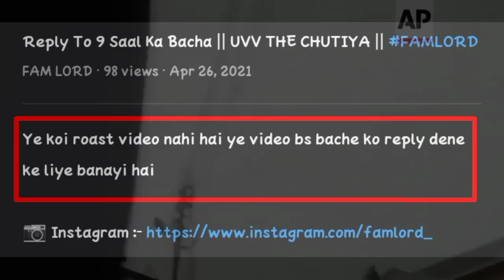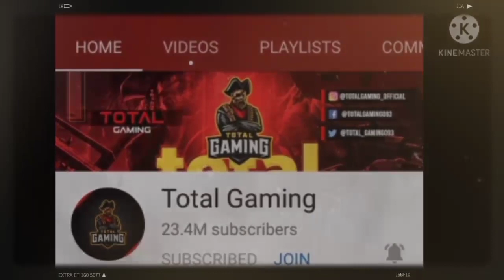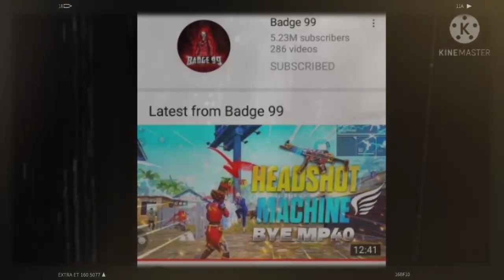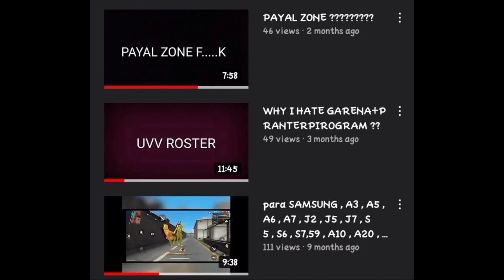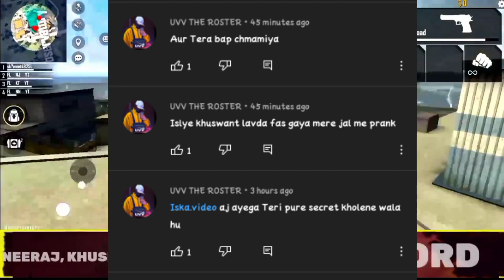Again Reply To Chamiya || Uvv The Roaster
Chamiye fir se sun le ye roast video nahi thi!

1.Garena Free Fire Indonesia Live 2.Garena Free Fire Brazil Live
3.Garena Free Fire Brasil Live
4.Garena Free Fire India Live
5.Garena Free Fire Singapore Live 6.Garena Free Fire Thailand Live